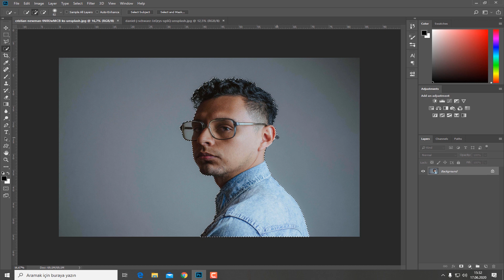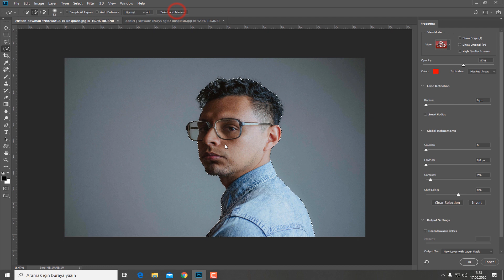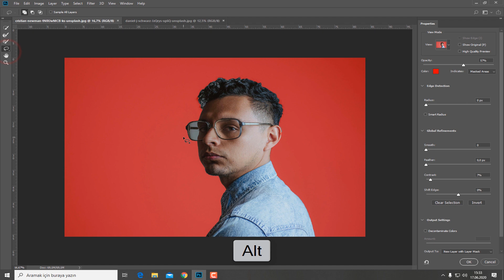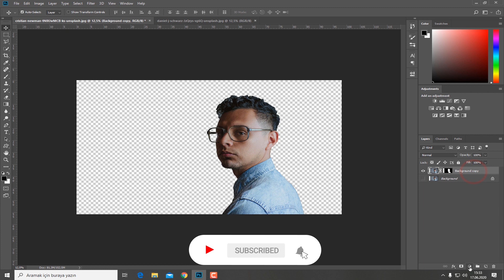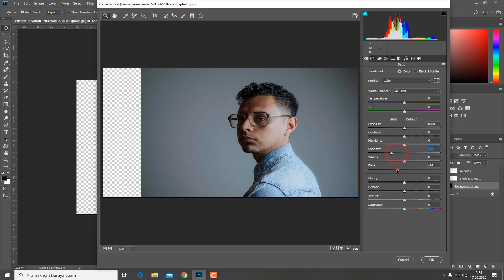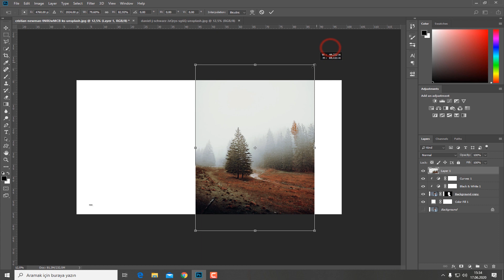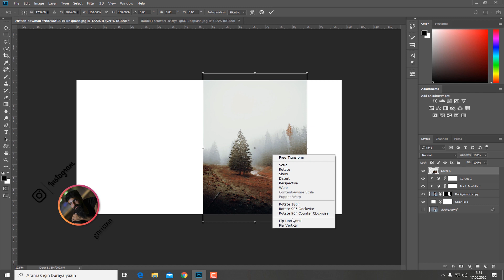Çift Pozlama Efekti | Double Exposure Effect | Photoshop Tutorial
🔸   Bu video da size Photoshop'ta Çift Pozlama Efekti nasıl yapılır göstermeye çalıştım.

🔸   Uzman değilim ama elimden gelenin en iyisini yapmaya çalışacağım. 🙂

Photo by: Cristian Newman on Unsplash
Photo by: Daniel Schwarz on Unsplash